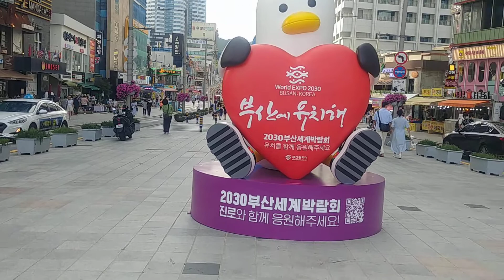해운대 입구2 Busan Haeundae Beach Entrance